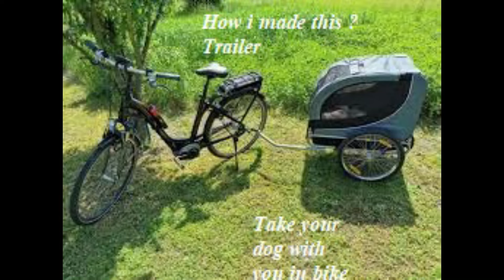How did I take my dog for a bike ride - TRAILER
I planned to take my dog for a bike ride, inorder to do this, i should build a vehicle that I can attach to my bike.